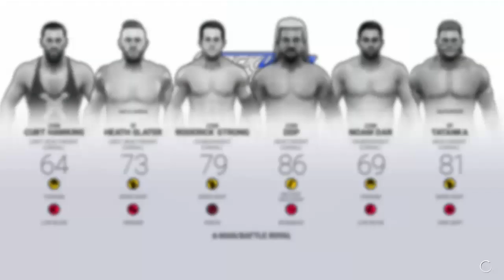Wur ep.16 (WWE 2K19)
Tournament matches, titles on the line, and a hiac match -- Watch live